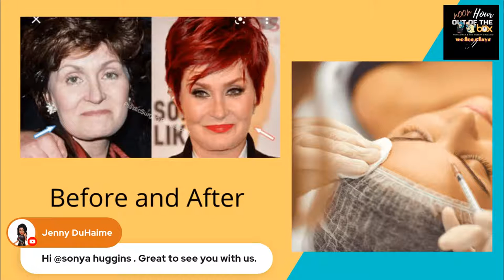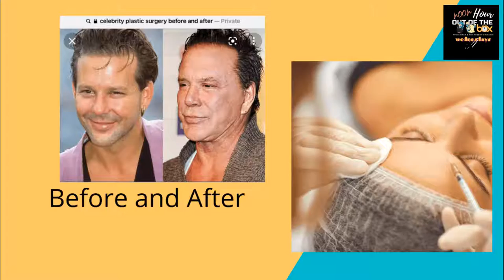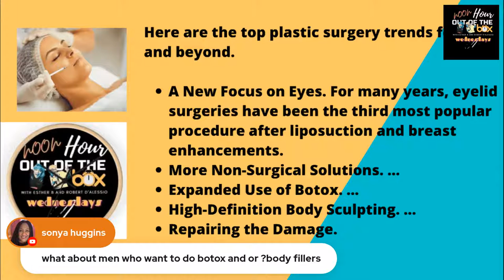Noon Hour Out Of The Box -episode 16- PLASTIC SURGERY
On the next show, Esther and Rob discuss plastic surgery. Can it be an asset to people or is it a mere money-making industry for the surgeons performing the procedures?

Since as far as one can remember, artists have been cosmetically enhanced. Looking younger has brought actors better opportunities in being cast for certain roles.

Then there's reconstructive surgery. In these cases, it is a must; leaving the patients with no choice to have the operations.

@Esther Brzezinski
@Robert D'Alessio
@Jenny DuHaime For Reelz
@Bobby's Short Shorts
@Esther's Breeze
@Patty Saragosa
@Sonia Barnes-Huggins
@Cynthia R Alter
@Mark Rosner
@Pamela Tozer-Harbottle
@Lisa Sanders
@Edna Katz Silver
@Myriam Lopez

Noon Hour Out Of The Box
Produced by Jenny DuHaime
Co-hosted by Esther B and Robert D'Alessio